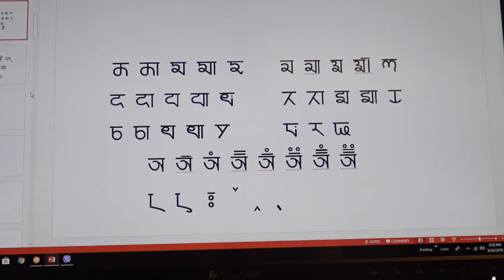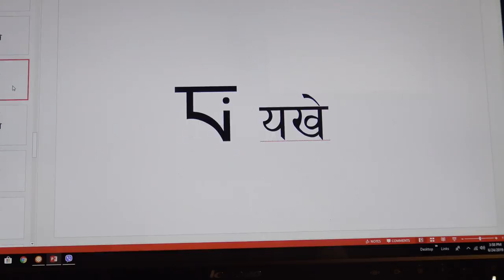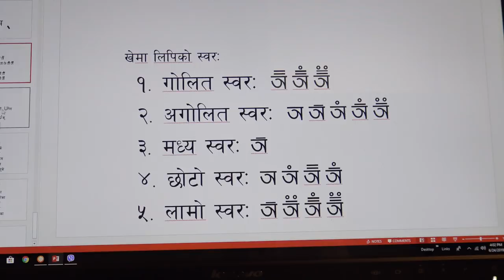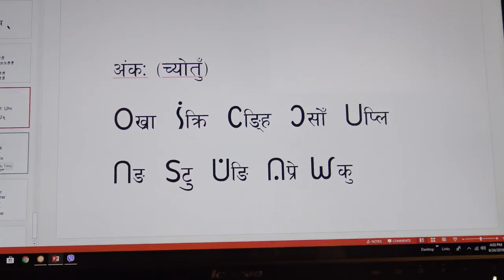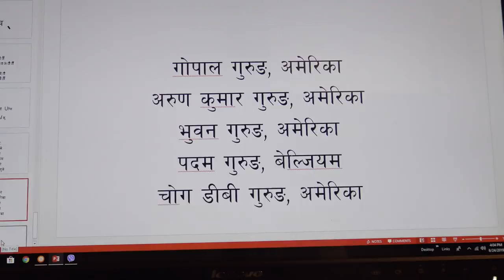Gurung language, Khema lipi.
Gurung School, An Introduction of Khema lipi by choga DB Gurung. Font App is available for android phone users. Link is below.